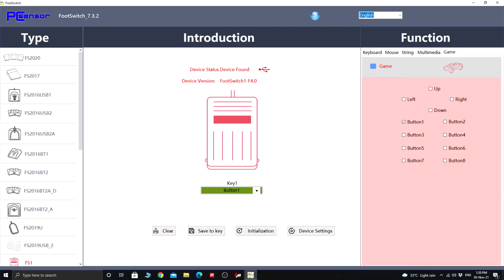Logitech MOMO จอยพวงขี้โกง ราคาถูก สำหรับสาย Drift | จอยพวงมาลัย pc ราคาถูก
USB Foot Pedal Switch PC

ชุดSimulator ของผม
พวงมาลัยT300 RSGT

เกียร์ GGK รุ่นใหม่เพลทโลหะ ทนกว่าเดิม

เบรคมือ GGK Loadcell PC Guide Gaming kits ลด10%จากช่องThunSpeed

Half cockpit by JSCockpit (ซื้อเบาะเสริมเป็น Full cockpit ทีหลังได้)

JSCockpit แท่นวางพร้อมเบาะนั่ง สำหรับต่อเข้าชุดกับ Half Cockpit

JSCockpit แท่นเสริมสำหรับติดตั้งเกียร์พร้อมเบรกมือ